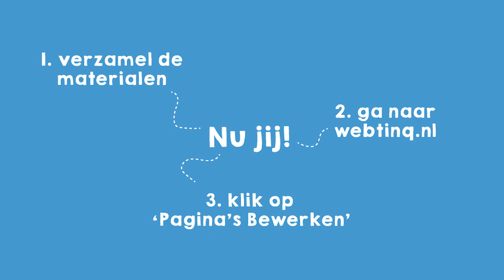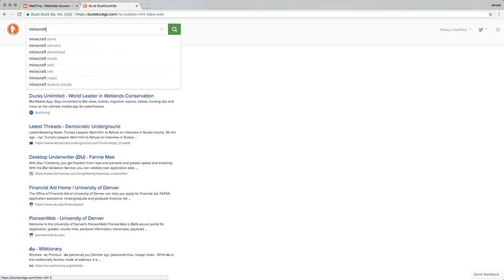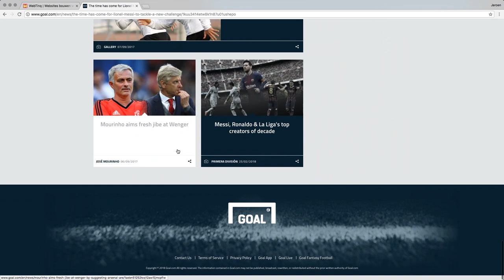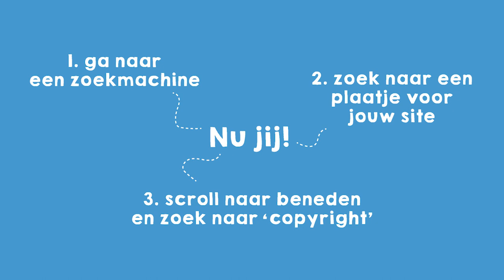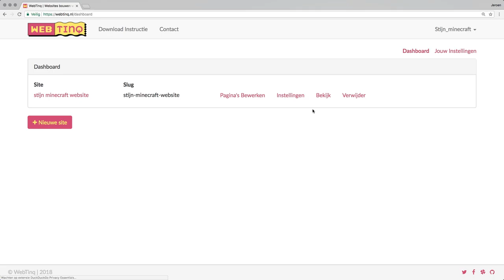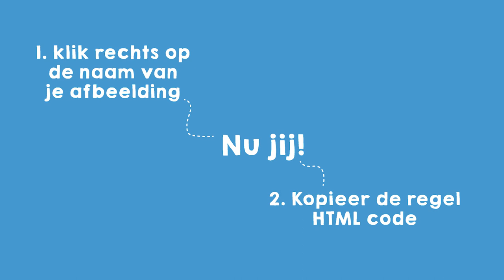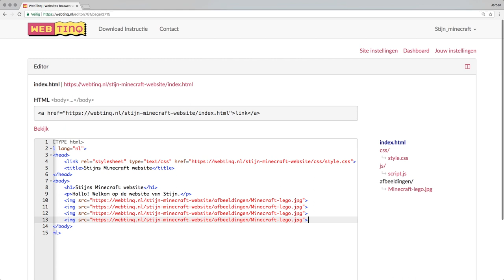Missie 5: Afbeeldingen - Programmeer je eigen website in HTML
🚀👇🏻MEER LINKS 👇🏻🚀

In de 5e missie ga je via HTML code afbeeldingen aan je website toevoegen en leer je over auteursrecht.